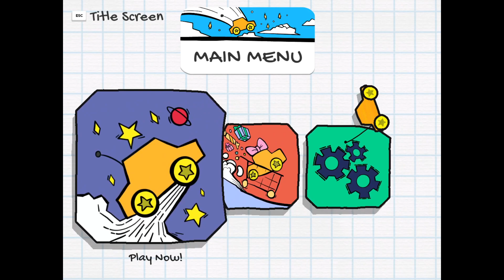JellyCar Worlds - Best SFX Ever